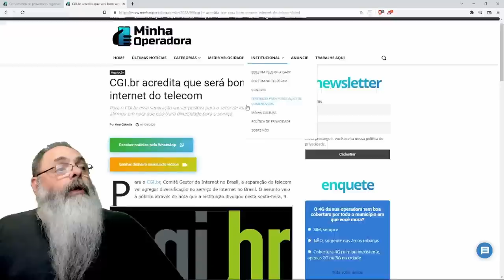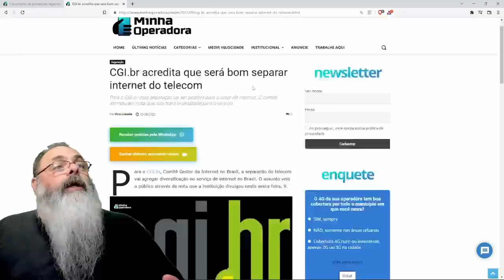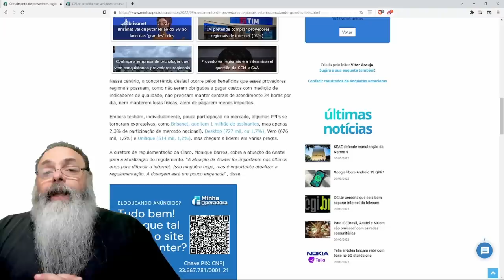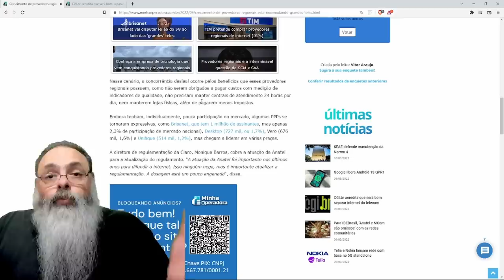OLIGOPÓLIO TELEFÔNICO quer medidas CONTRA PROVEDORES de INTERNET para ENCARECER sua INTERNET